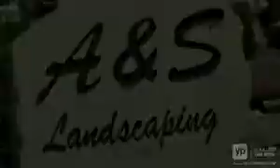Best Landscaping Canonsburg PA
A&S Landscaping is the leading all purpose landscaping outfiit in the area.